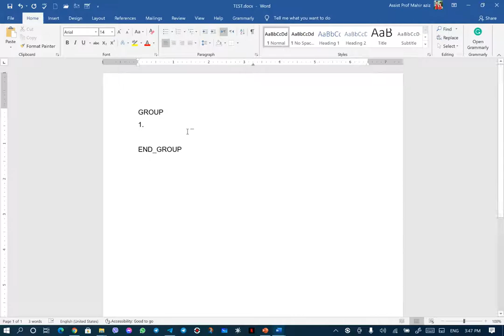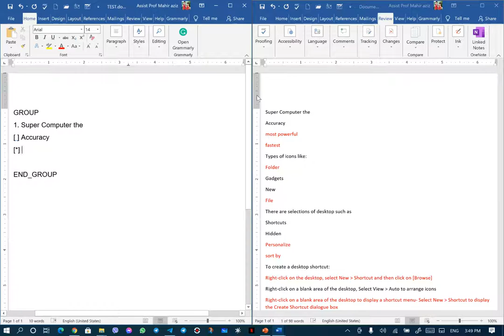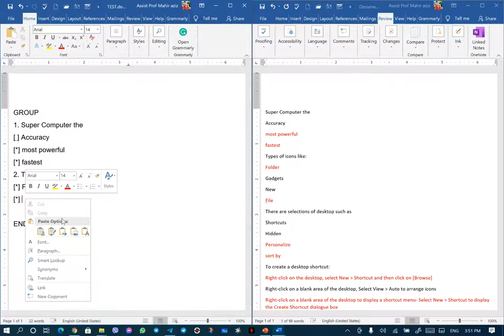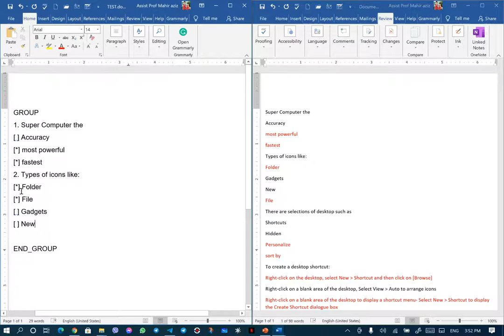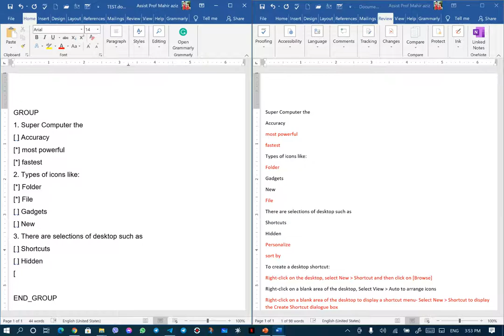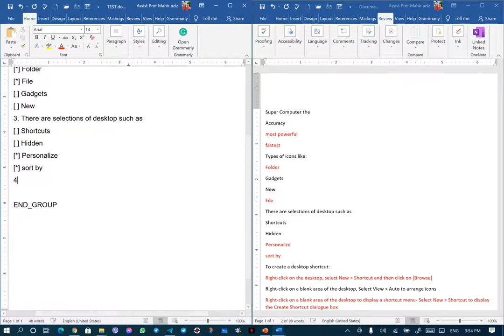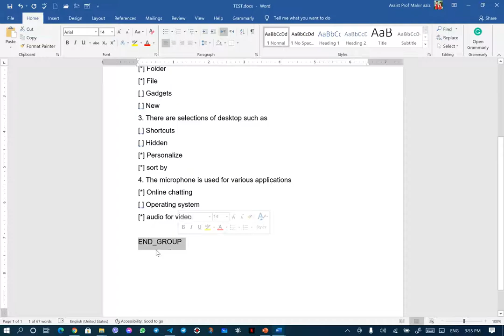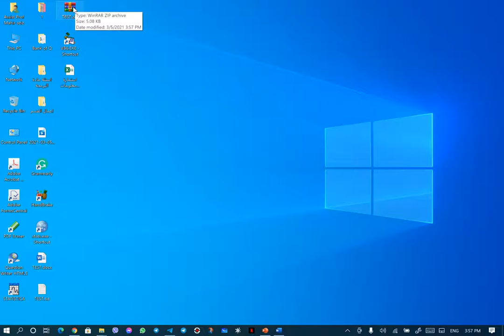How to prepare Multiple-answers questions as a group and convert them to QTI format